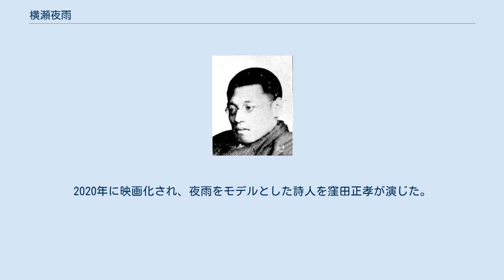横瀬夜雨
横瀬夜雨 横瀬 夜雨（よこせ やう、1878年（明治11年）1月1日 - 1934年（昭和9年）2月14日）は、日本の詩人、歌人。
 茨城県真壁郡横根村（現・下妻市横根）生まれ。
本名・虎寿（とらじゅ）。
別号に利根丸、宝湖。
幼時、くる病に冒されて歩行の自由を失い、生涯苦しんだ。
『文庫』に民謡調の詩を発表し、1905年詩集『花守』を刊行して、浪漫的な色彩で人気を博し、1907年河井酔茗主宰の詩草社に参加した。
地方の文学少女たちがその境遇への同情から夜雨の妻になると言って数名やってきたことは、水上勉『筑波根物語』に詳しい。
なお、伊藤整『日本文壇史』にも同様の記述があるが、これは連載終了後、単行本化されなかった水上の著を参考にしたもの。
 その後結婚し、昭和期には幕末・明治初期の歴史について研究した。
「処寿（しょすみ）」の名も用いた。
1934年、急性肺炎により下妻の自宅で死去。
56歳没。
戒名は真如院文誉慈潤夜雨清居士。
 ^ 山本直樹の漫画「ファンシー」（『学校』所収）はこの逸話を下敷きとした作品である。
2020年に映画化され、夜雨をモデルとした詩人を窪田正孝が演じた。
 ^ 岩井寛『作家の臨終・墓碑事典』（東京堂出版、1997年）350頁